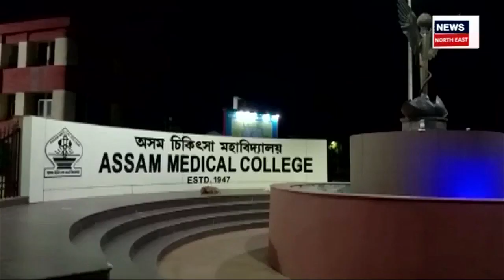Dibrugarh ক AMCH ত প্ৰসূতিৰ মৃত্যুক লৈ উত্তেজনা | N18V